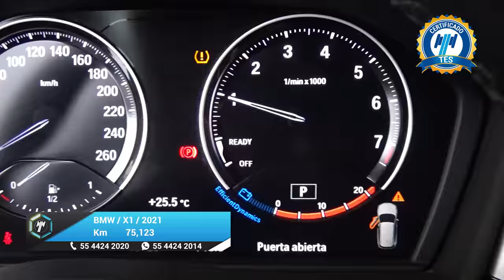BMW / X1 / 2021 - 28200